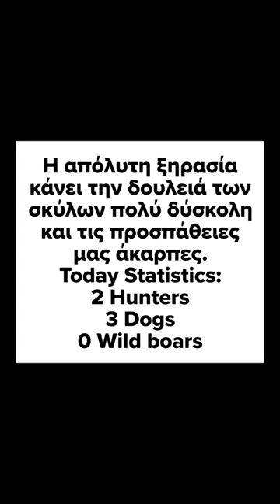wildboar dog hunting hunter wildlife